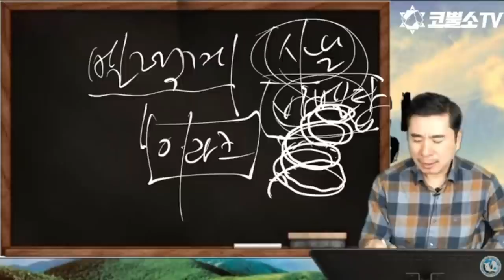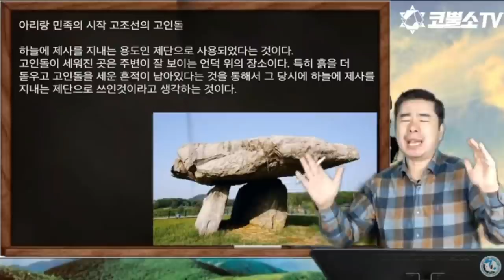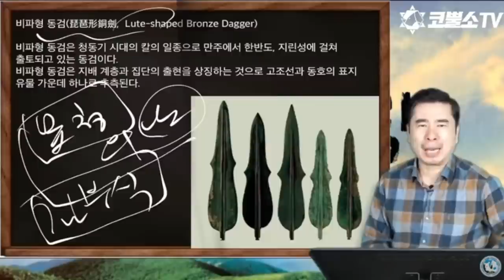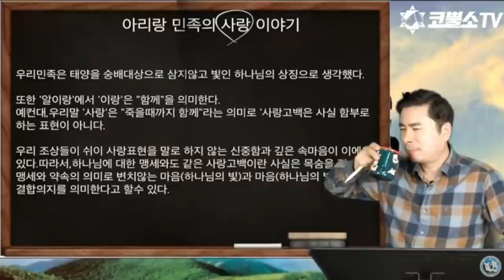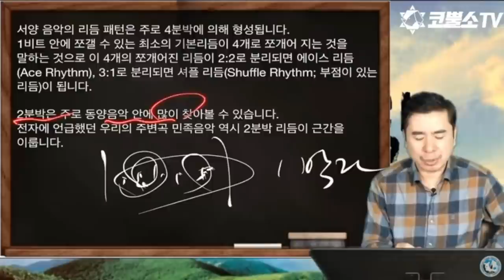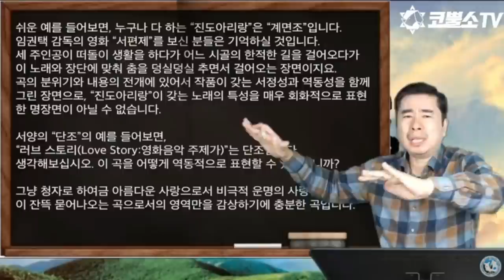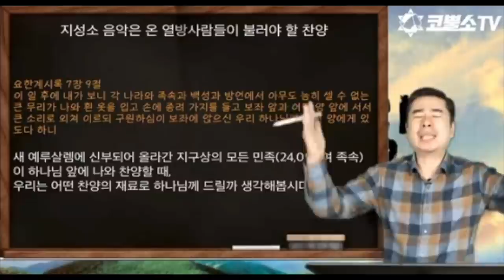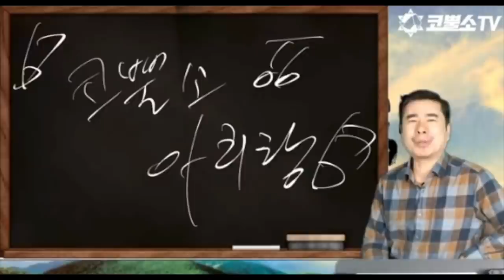샤밧 금향로 기도회/아리랑 민족의 초기역사의 영역과 그 증거 / 아리랑 정체성회복과 3분박 음악 / 코뿔소 온라인 국제 신학 연구원 /박영민목사